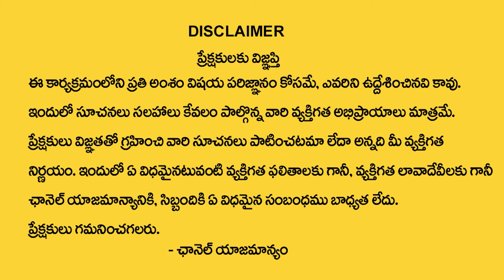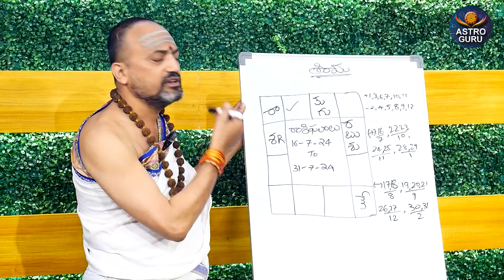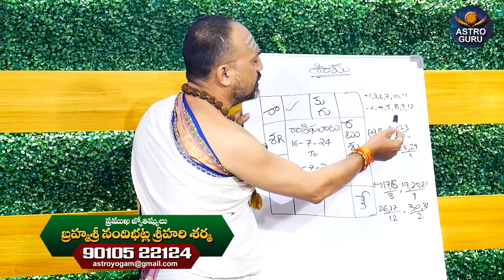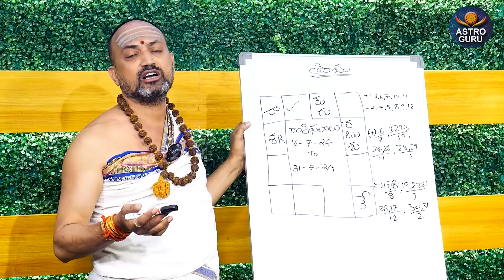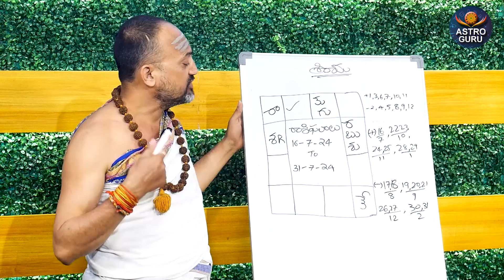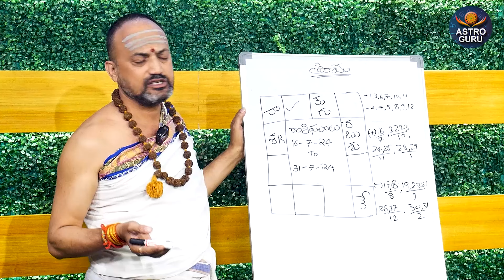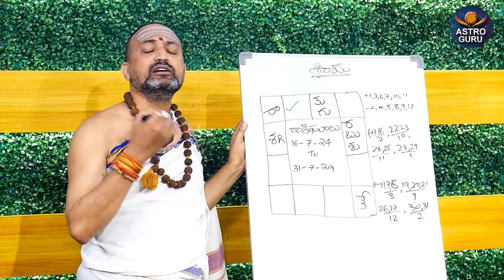మేషరాశి వారికి జూలై నెలలో 100% జరిగిదే ఇదే | Mesha Rasi July Rasi Phalalu 2024 | Aries horoscope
Watch►మేషరాశి వారికి జూలై  నెలలో 100% జరిగిదే ఇదే | Mesha Rasi July Rasi Phalalu 2024 | Aries horoscope

This month you will take help of books to increase your knowledge. Your devotion towards religion will increase. Expenditure will decrease in proportion to profit. You will get success in the work done according to your interest. You will be lucky in financial matters. You will benefit from your tendency to keep trying and work hard continuously. This month you will give a lot of time to your personal work. Students are likely to get great success in education and competitive exams. The first half of the month, especially the first week, is going to be very auspicious. You will be lucky in business in the fourth and fifth weeks.